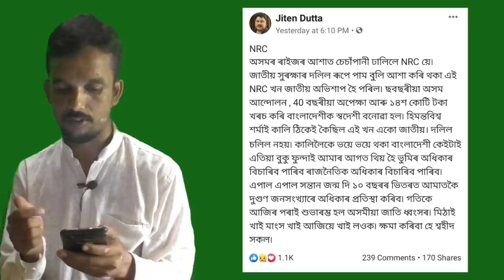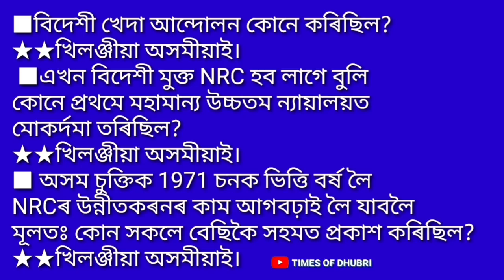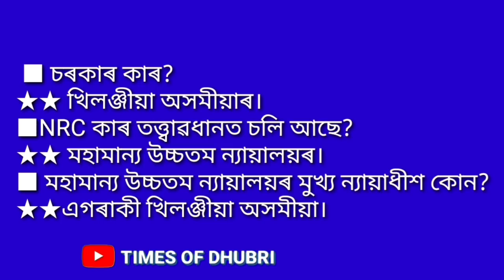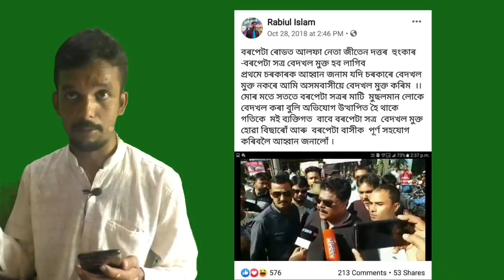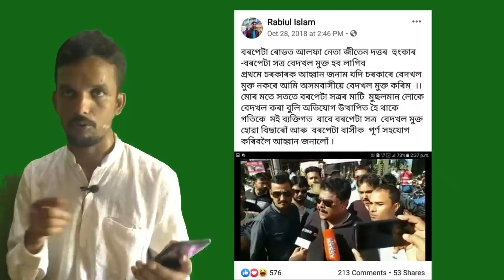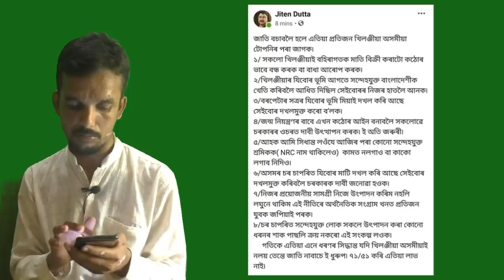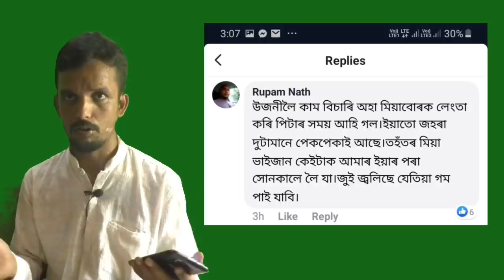আলফা নেতা জীতেন দত্তলৈ মুকলি প্ৰত্যুত্তৰ । TIMES OF DHUBRI